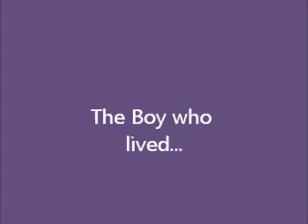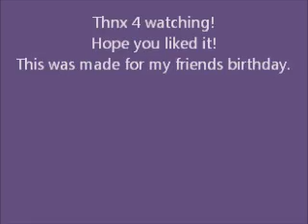Funny Harry Potter